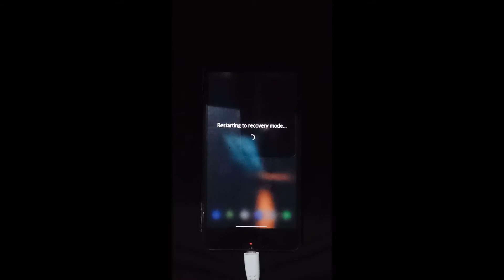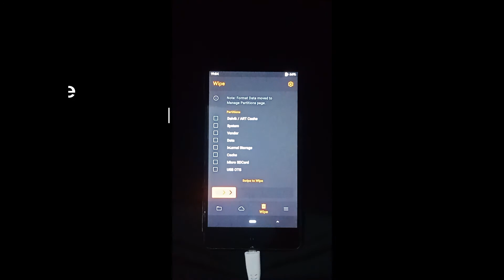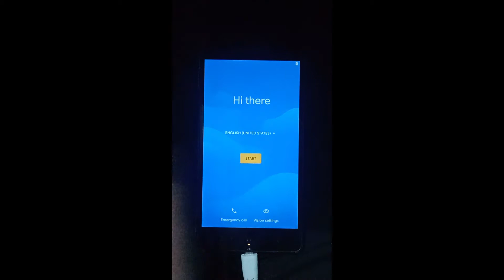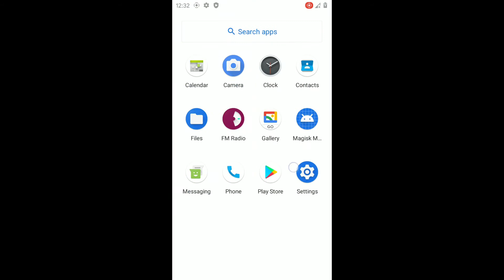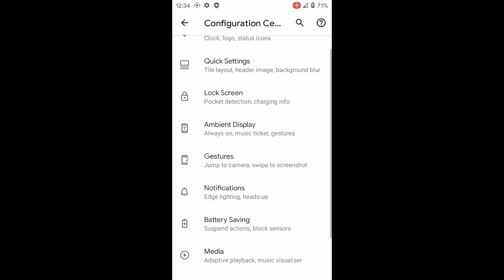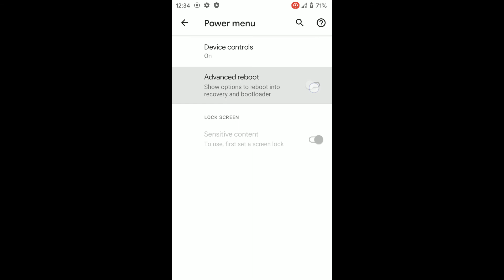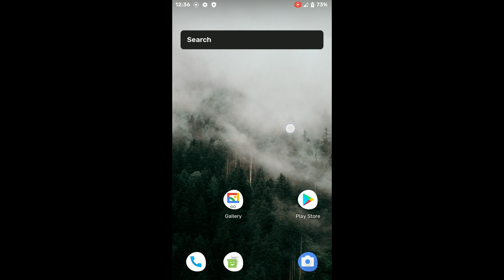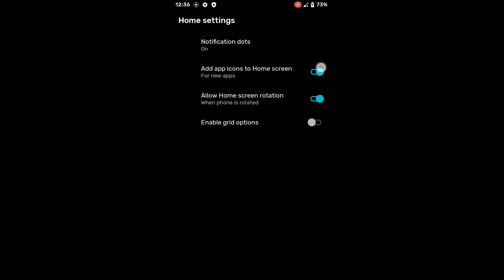Havoc 4.1 Android 11 ft. Redmi 3s Prime 🔥🔥🔥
Join Our Telegram Group Also

🤔Instructions:-

1. Backup first... always backup first
2. Clean Flash (Wipe All except Internal)
3. Install ROM
4. Reboot.